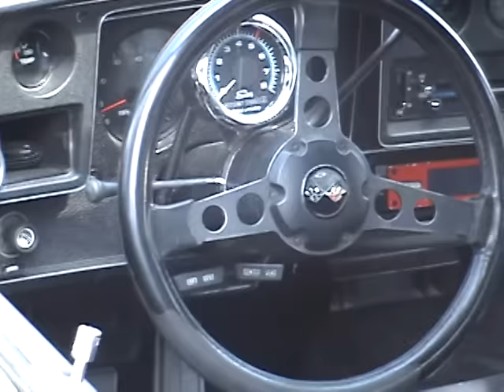1974 chevy malibu 454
1974 chevy malibu 454